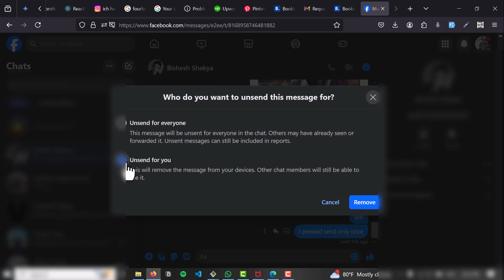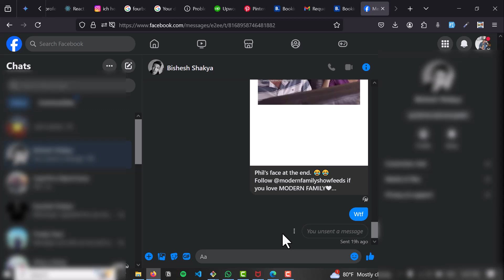How to Delete Messages on Messenger From Both Sides! Full Guide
In this tutorial video, I will simply show you how to delete messages on Messenger from Both Sides. So just make sure to watch this video till the end.

~ Video Chapters:
0:00 Introduction
0:11 Solution
1:27 Conclusion